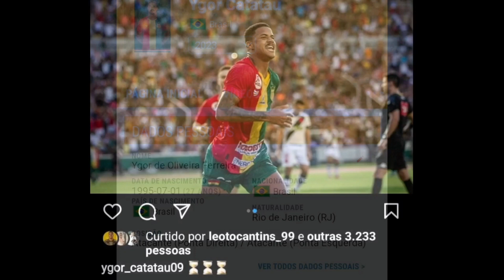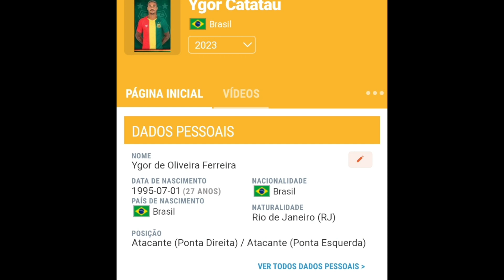CATATAU PODE TER SEU RETORNO A BOLÍVIA QUERIDA ANUNCIADO A QUALQUER MOMENTO SEGUNDO FONTE DO CLUBE